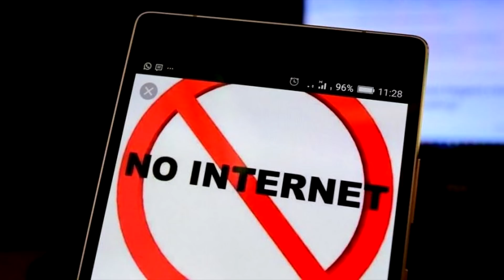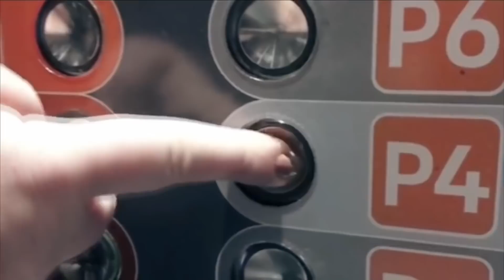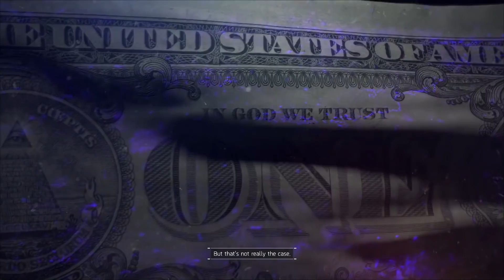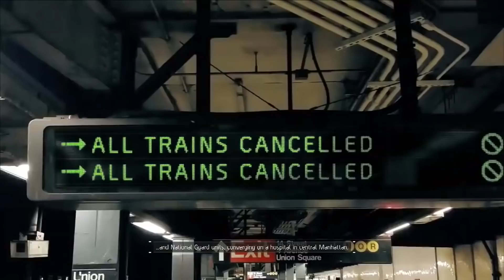COVID-19 | Human Rights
During this COVID-19 situation what will happen to our human rights? how long will it last and what will happen after? The dystopian worlds from games like Deus Ex, The Division, etc. are very simillar to what we are living right now.